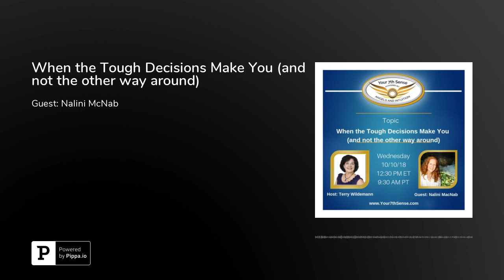When the Tough Decisions Make You (and not the other way around) - PODCAST - Nalini MacNabb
Your 7th Sense: Business Powered By Intuition
Entrepreneurs and leaders - own all of your gifts and create the transformation you seek for yourself, family, co-workers and clients.